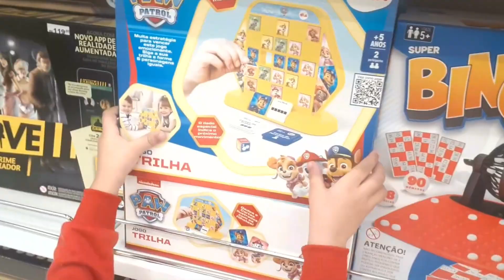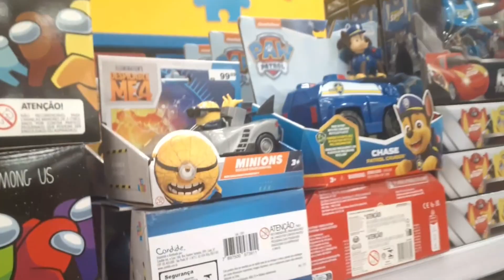FUI NA LOJA COMPRAR BRINQUEDOS NOVOS - PIPA ÁGUIA - LUKINHAS CAR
e Jesus ama vocês.